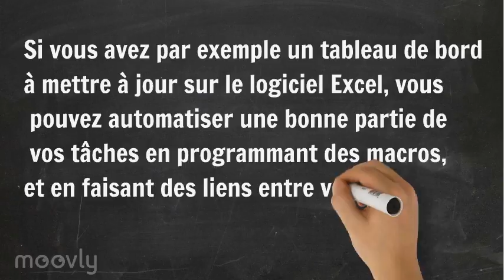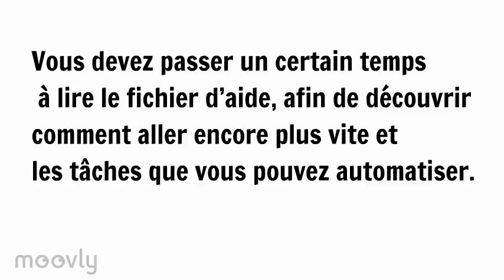TGV Academy - Vitesse et Automatisation